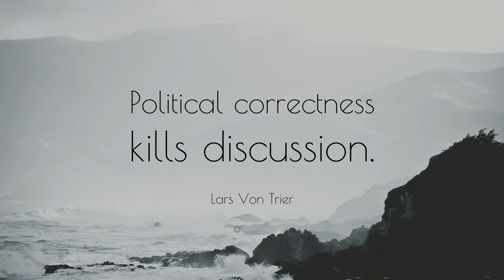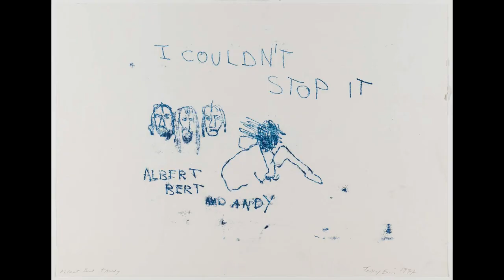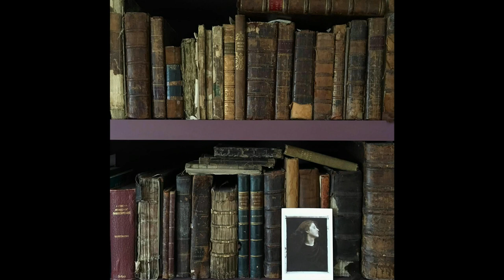Rediscovering The True, The Good and The Beautiful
I’m an British artist, but what does that mean? I’m a member of the very last generation of artists who will be able to define myself in this way. We’ve reached a milestone situation in our culture. Children who are born today will be raised in a multicultural society in which they will have no positive identification with the history of their country. They will feel no bond with any of our formal national role models, no connection with any of our traditional national characteristics and, perhaps, not even and understanding or an awareness of what the ‘spirit’ of Britain once was. The names of our nation’s heroes are quickly being besmirched by the cultural Marxists that have infiltrated our academic institutions and the media. Figures such as Lord Nelson, who was once regarded a great national hero, is now written off as a “white supremacist”. In a recent article in the The Guardian newspaper, the journalist Afua Hirsch even calls for his statue in the centre of Trafalgar Square to be toppled

So, the way we have traditionally understood ourselves as British people is being radically changed. Every one of our values and beliefs are being re-evaluated, questioned and then swiftly dismissed. And in the place of all these things we’re being presented with a bland materialism. We’re encouraged daily to reassemble our fractured identities from a new religion called ‘political correctness’, a new and bizarre form of Puritanism.

In place of the western values which once directed our lives, all manner of politically motivated agendas are undermining our society and our culture. It was always a source of total bafflement to me, even before I studied the History of Art and Architecture at The University of London in the late 1980s and early 1990s, that the greatest achievements of Western Civilisation could be seriously compared to what I regard as the ridiculous and meritless manifestations of many modern and postmodern artists. I’ve always been outspoken on this subject and my opinions have always been met with the claim that “It’s just a matter of taste”. “Everyone’s an artist” and “Anything can be Art”.  And my response has always been; “No, that’s really not true", because when you stretch your moral and cultural relativism that far it tends to snap, and all that’s left behind is immorality and anti-culture. How dare I say such things? How can I be so incredibly judgmental? Well, I feel I can broadcast my opinions more widely today, because wherever I go, in almost every gallery, and art museum, I hear voices saying what was once whispered, now expressed openly, at full volume. “We’ve been conned”. “That artist is having a joke at our expense”. And the change that has happened is that the people expressing these opinions are more confident now. Something has shifted, and people are thirsty for art with positive messages, rather than work that insists that we witness damaged and sometimes deranged egotistical personalities of contemporary artists.

We’re also hungering, I believe, for beauty. Because beauty, (as the British philosopher Sir Roger Scruton repeatedly tells us), is a value. A value as important as goodness and truth. And I hope we haven’t become too cynical to believe in those things. They’re the foundation not just of a moral individual, but of a fully functioning society. Plato mentions them as the highest ideals in his Dialogues and they’re also appear in the Hindu scripture; The Bhagavad Gita. Saint Thomas Aquinas spoke of the ‘unum, bonum and the verum (the one, the good and the true), which he refers to a The ‘Ens Realissimum’ (The Most Real Being), and these are ideals that 20th century writers such as GK Chesterton and CS Lewis, (amongst others) re-proposed by stating that truth, goodness and beauty are the universal aspiration of humanity which seeks infinite good. They are values that help us undergo life’s sufferings and deal with death. I believe, if we’re to rebuild a sense of our true identity and moral purpose (without which I don’t think we can steer ourselves through life or even remain sane), we need to remember and cherish our traditions, hold fast to our traditional values, and to permit ourselves to make judgements. We’ve been continually indoctrinated to feel that we’re not allowed to say what’s really on our minds, even when we know what we want to say is undeniably true. Somethings are just plain bad, and other things are transcendently beautiful and good and true. Take a deep breath. Sigh with relief, and relax. You no longer have to be afraid of saying what you think.